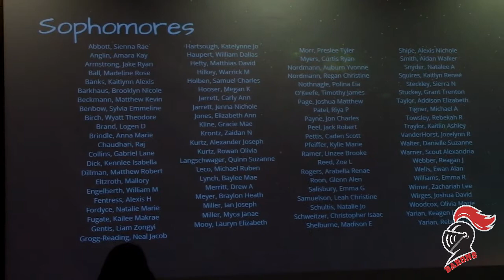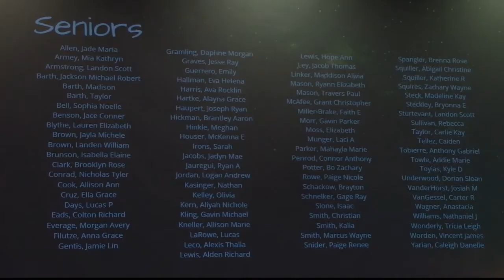Tri Kappa Ceremony